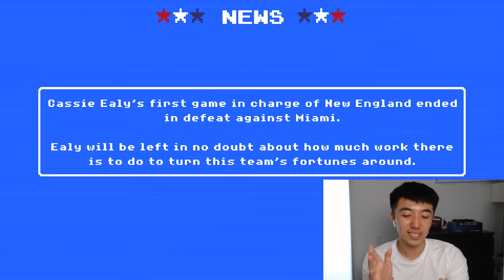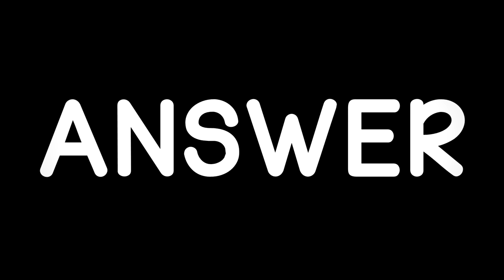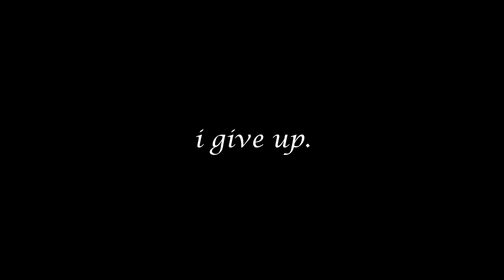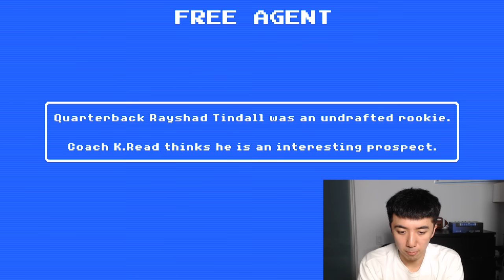Simulating On Extreme Until I Win A Retro Bowl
Today I Simulated EVERY GAME On EXTREME Until I won a Retro Bowl

EASILY one of the worst ideas I've had in a while.

Live streams!